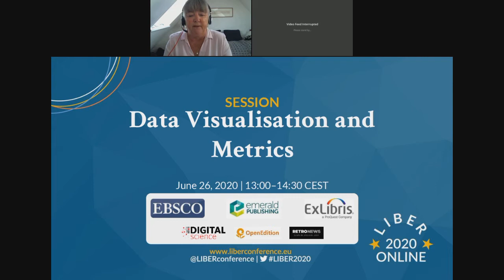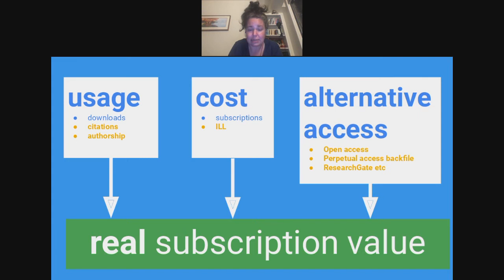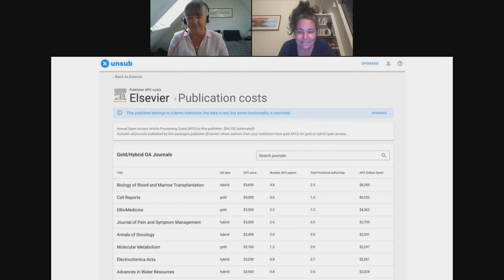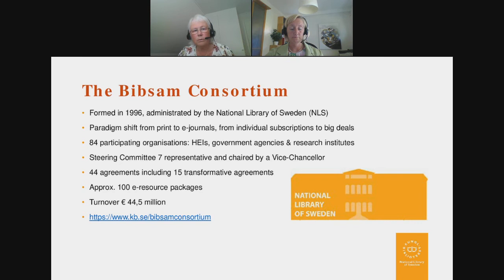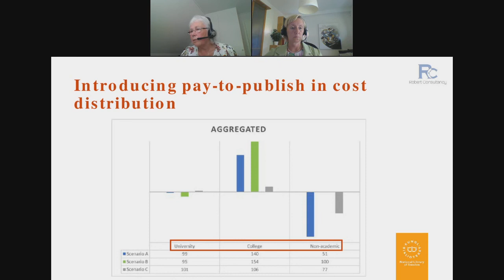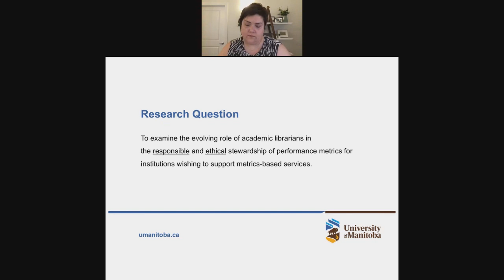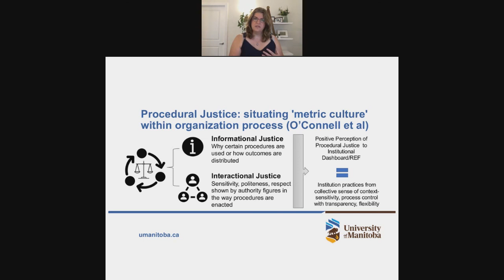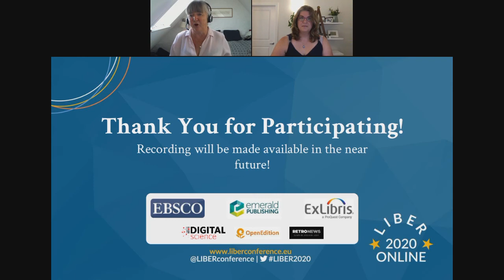LIBER 2020 Session #8 - Data Visualisation and Metrics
Please find here the recording of the LIBER 2020 Session: Data Visualisation and Metrics. The slides can be accessed through the following

Session Description:
In this session, three papers will be presented focusing on developments in the field of metrics and how these could aid libraries across Europe and worldwide.

The first paper will help libraries to be equipped with better data to negotiate with publishers, communicate with the administration and faculty, and better understand their own serials collection spend and fulfillment. Jason Priem and Dr. Heather Piwowar will outline ways to forecast both the “read” side of your subscription spend and the “publish” side of article-processing charges (APCs) paid by your university, as well as fulfillment path forecasts over the next five years. They will discuss new metrics, open datasets and open tools to achieve the goal set above.

The second presentation by Britt-Marie Wideberg and Anna Lundén will explore how the Steering Committee of the Bibsam Consortium plan to take action on the results of the study conducted by the National Library of Sweden, addressing future cost distribution scenarios, an international comparison, and a calculation of the financial impact of changing cost distribution models on participants of Consortium. They will subsequently focus on possible next steps on how to continue the work to find a fair and transparent internal cost allocation model. By sharing the insights from the study and the internal work currently in progress, they hope to share experiences gained so far and inspire and enter into dialogue with other interested libraries and consortia.

The final talk will focus on the consideration of governance and appropriate use of performance metrics as an ongoing concern among the academic community. After Labour Action in October and November 2016, the mediated agreement included a recommendation to form a joint committee with a mandate to determine whether the collective agreement could include language restricting the use of performance metrics at an individual level. Andrea Szwajcer and Sherri Vokey will provide an instructive case study on the role of academic librarians’ evolving role in the responsible and ethical stewardship of metrics for libraries wishing to provide support services for bibliometric and related performance metrics-based services.